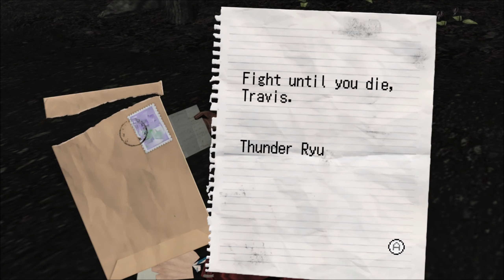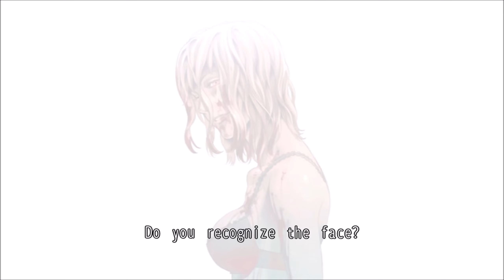Vince and J Play No More Heroes (Part 19)